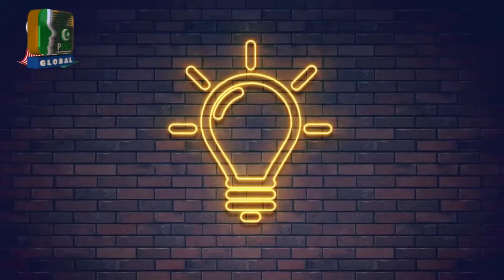Nankana Sahib: Crackdown on criminals continues on the instructions of DPO Bilal Iftikhar